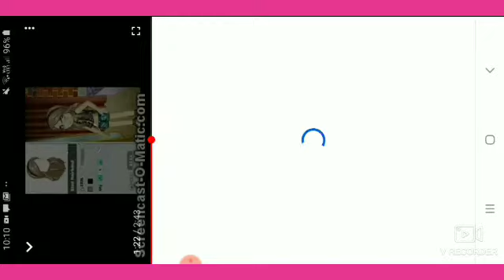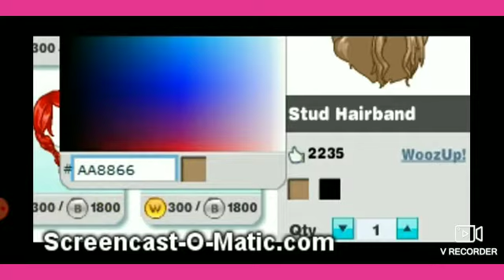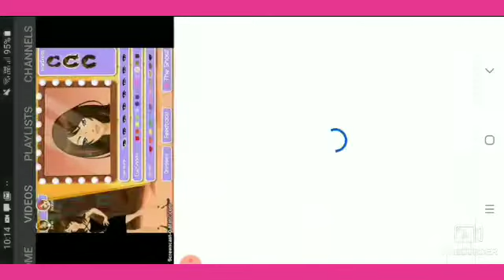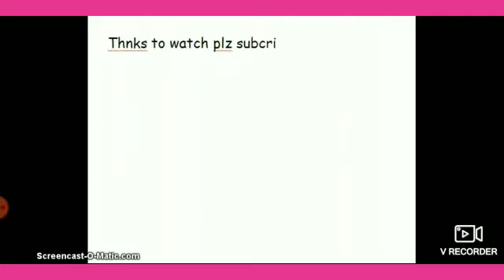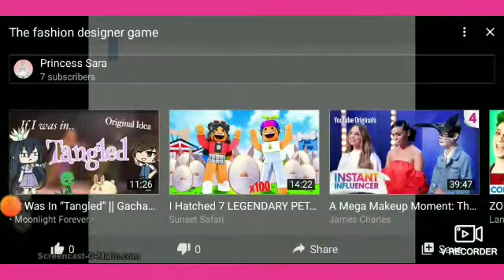reacting to my old videos :)